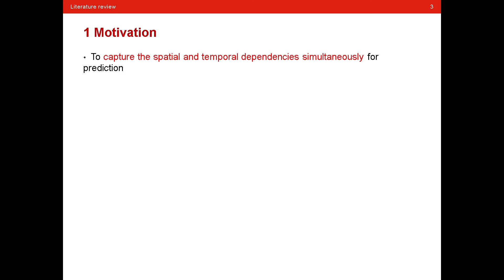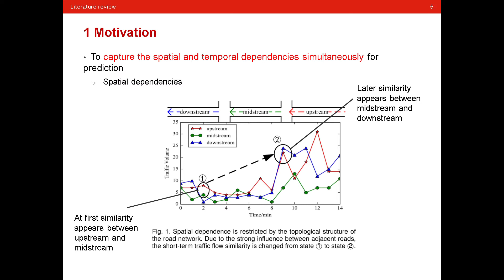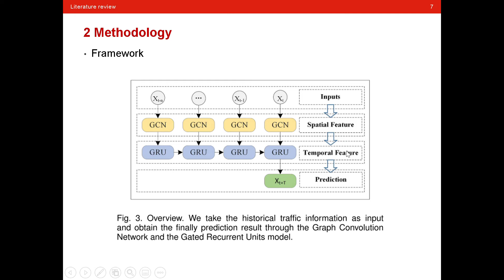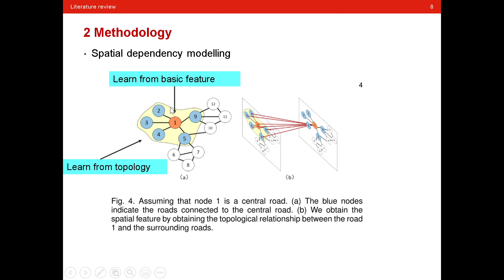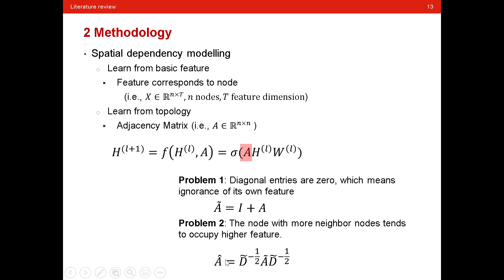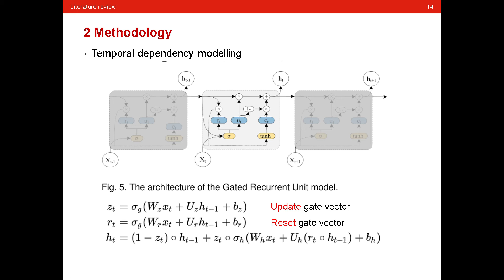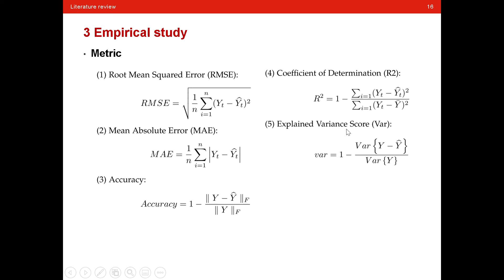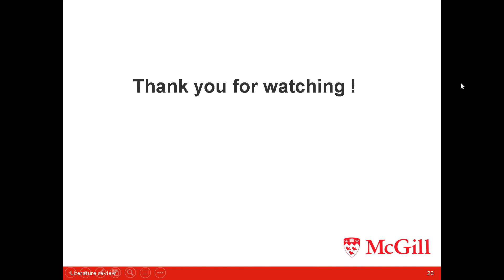【Literature review08】T-GCN: A Temporal Graph ConvolutionalNetwork for Traffic Prediction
参考文献：
Zhao L, Song Y, Zhang C, et al. T-GCN: A Temporal Graph Convolutional Network for Traffic Prediction[J]. IEEE Transactions on Intelligent
Transportation Systems, 2019.